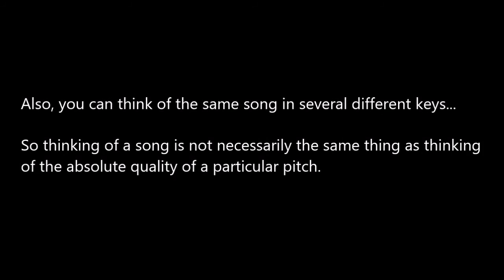Tonal Memory & Song-Triggers vs Perfect Pitch (Absolute Pitch)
Please use the CC function to mitigate against poor sound.
Does getting a pitch by recalling a song tap into one's perfect pitch?  My answer is in this video...